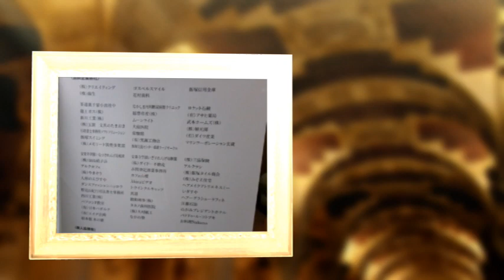としとらーズコンサート第2部（感動のゴスペルステージ）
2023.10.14  イイヅカコスモスコモン大ホールで12:30開場、13:00開演の[第9回飯塚総合文化祭・第11回としとらーズコンサート]の第2部（感動のゴスペルステージ）を撮影した。
ゴスペルスマイルのアカペラをお楽しみください。